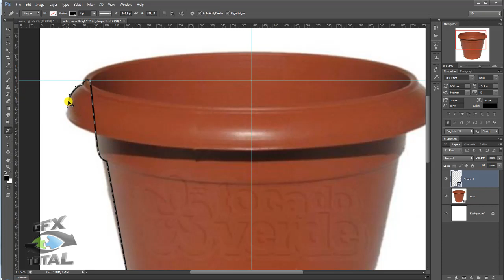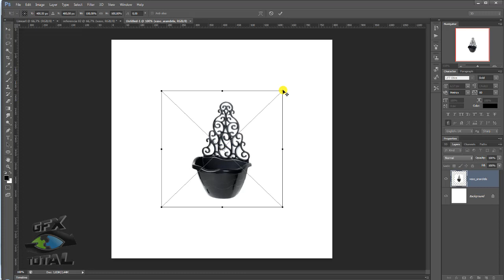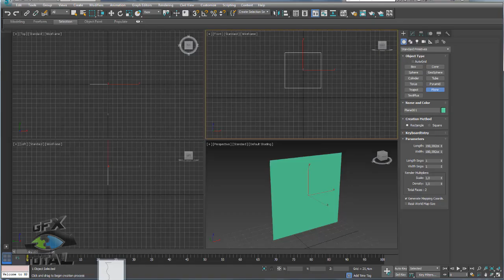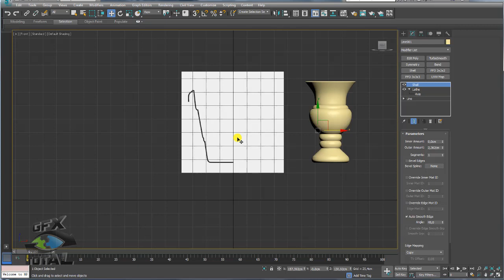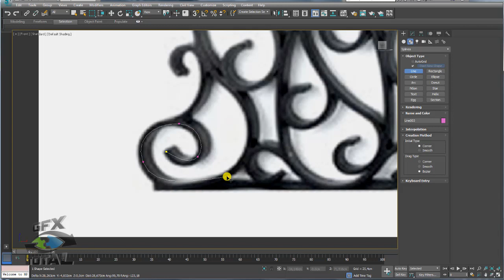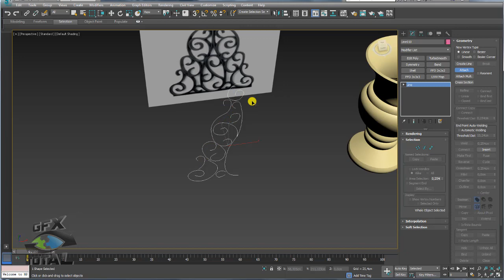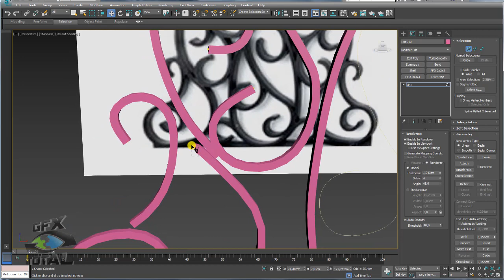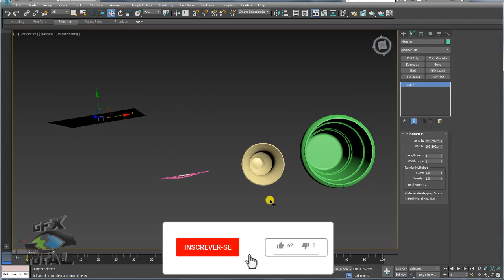Como Criar Referências de Objetos no Photoshop Parte 02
Seja bem-vindo! (;